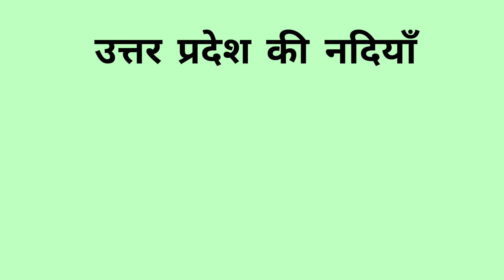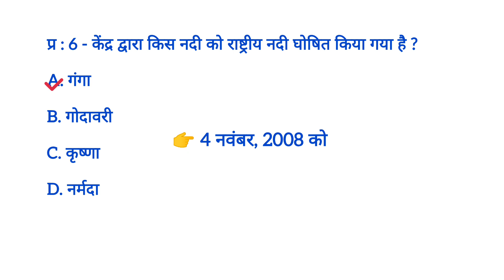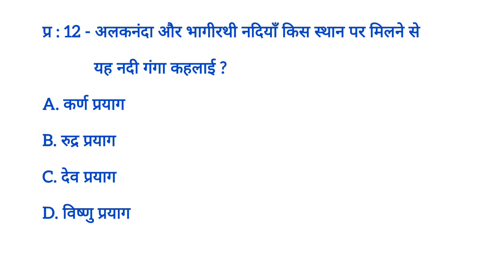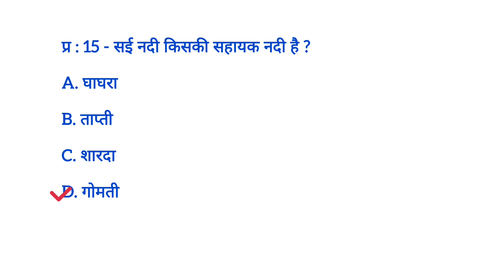उत्तर प्रदेश की नदियाँ : Part - 6 | Rivers of Uttar Pradesh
Hi ! I'm shrikant Singh & today we'll know उत्तर प्रदेश की नदियाँ : Part - 6 | Rivers of Uttar Pradesh

🙏 JAY HIND 🇮🇳 .